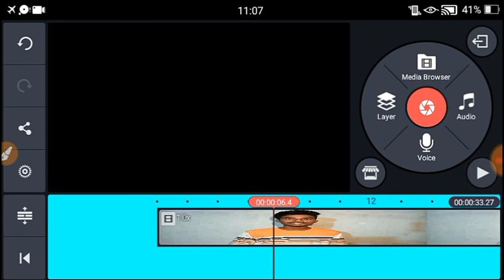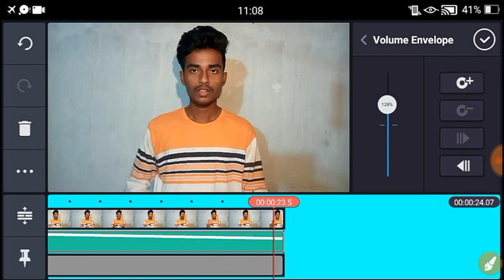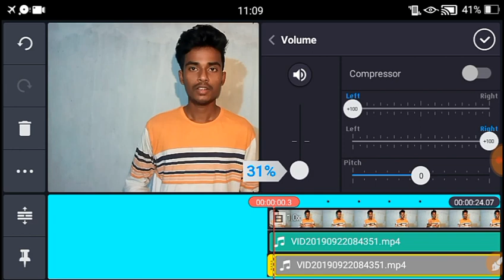How To Make Double Sound Effects On Kinemaster ।। Hidden Sound Editing Tricks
HELLO FRIENDS
SUFAL IS BACK WITH AN ANOTHER VIDEOS
WATCH THIS VIDEO WILL BE BENEFITED